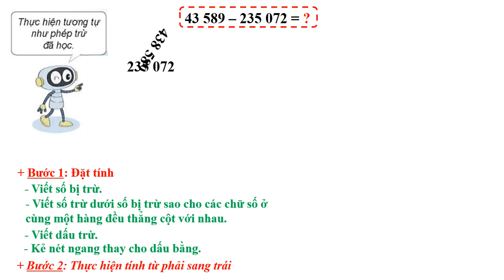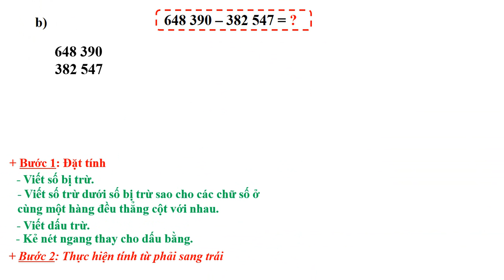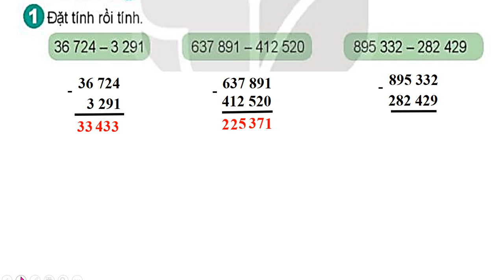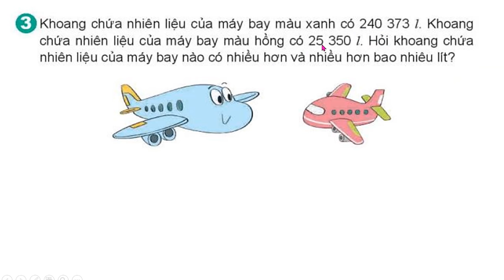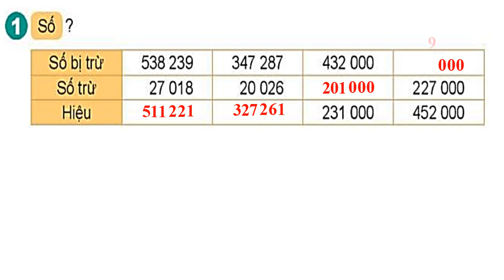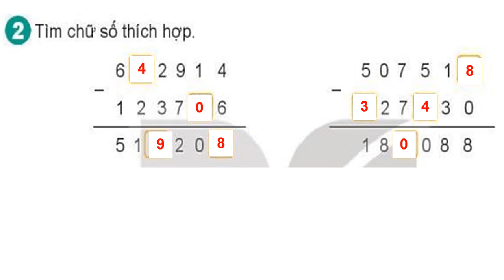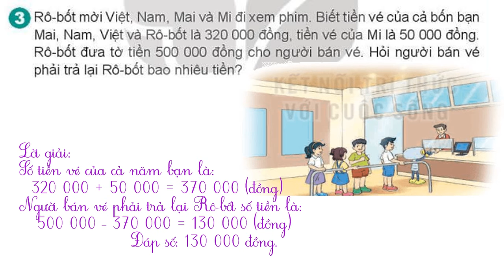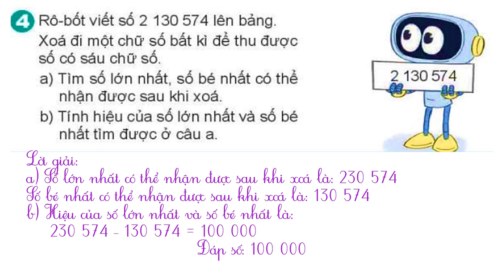Bài 23. Phép trừ các số có nhiều chữ số trang 79 Toán 4 Kết nối tri thức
Toán lớp 4 cô lan hải bối, Toán 4 kết nối tri thức, Tiết 1 Toán  4, Tiết 2 Toán  4, Tiết 3 Toán  4, Luyện tập Toán 4,  khám phá toán lớp 4, Hoạt động toán lớp 4, thực hành  lớp 4, cô lan, luyện toán 4, ôn tập toán 4 mới , học tốt toán 4, toán nâng cao lớp 4, Phép trừ các số có nhiều chữ số .